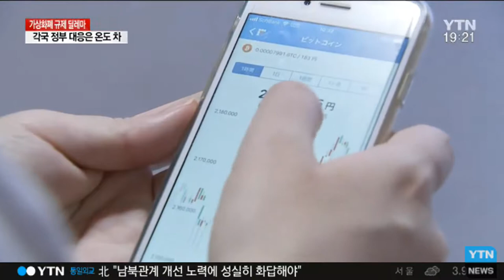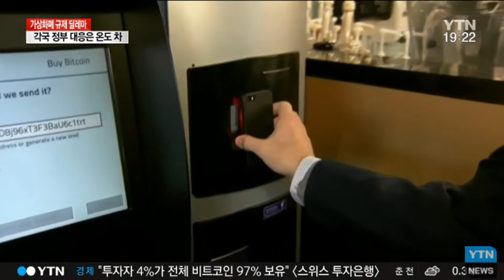비트코인 한국은?